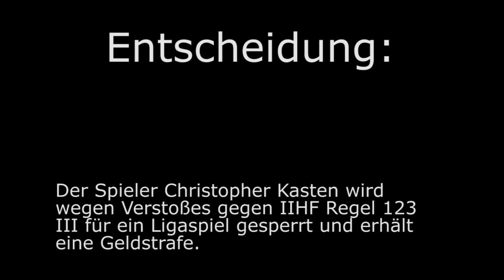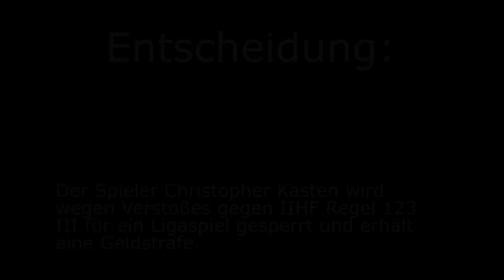Ein Spiel Sperre für Bayreuths Christopher Kasten vom 08.01.17